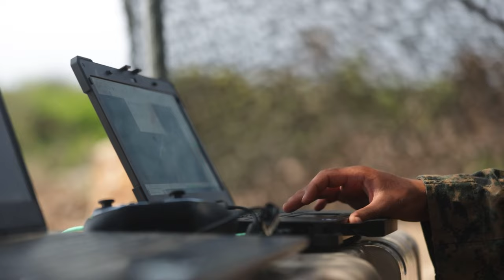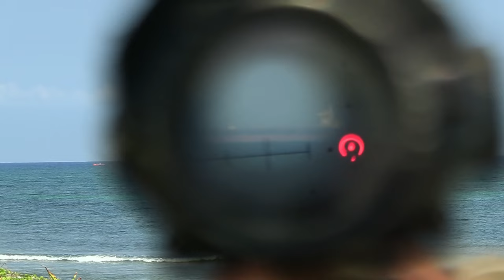US and Philippine Marines Train Together in Epic Coastal Defense Exercise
Watch as U.S. Marines from the 3rd Littoral Combat Team, 3rd Marine Littoral Regiment, 3rd Marine Division, team up with Philippine Marines from Marine Battalion Landing Team 8 for an intense coastal defense exercise at Camp Cape Bojeador in the Philippines. This video showcases the bilateral infantry-based classes conducted during the Archipelagic Coastal Defense Continuum, highlighting the collaboration and training between the two allied forces. Don't miss this epic display of military cooperation and readiness in action!

Watch as U.S. Marines from the 3rd Littoral Combat Team, 3rd Marine Littoral Regiment, 3rd Marine Division, team up with Philippine Marines from Marine Battalion Landing Team 8 in the intense joint training exercise known as LZR Cobra. This collaboration took place during the Archipelagic Coastal Defense Continuum at Camp Cape Bojeador, Philippines. Don't miss this thrilling display of teamwork and military prowess between two allied forces.

3rd LCT conducts bilateral infantry classes with Philippine Marines
CAMP CAPE BOJEADOR, PHILIPPINES
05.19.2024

U.S. Marines with 3rd Littoral Combat Team, 3rd Marine Littoral Regiment, 3rd Marine Division, and Philippine Marines with Marine Battalion Landing Team 8, conduct bilateral infantry-based classes during the Archipelagic Coastal Defense Continuum at Camp Cape Bojeador, Philippines, May 20, 2024. ACDC is a series of bilateral exchanges and training opportunities between U.S. Marines and Philippine Marines aimed at bolstering the Philippine Marine Corps’ Coastal Defense strategy while supporting the modernization efforts of the Armed Forces of the Philippines. (U.S. Marine Corps video by Cpl. Malia Sparks)

3rd LCT participates in LZR Cobra with Philippine Marines
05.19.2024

U.S. Marines with 3rd Littoral Combat Team, 3rd Marine Littoral Regiment, 3rd Marine Division, and Philippine Marines with Marine Battalion Landing Team 8, participate in LZR Cobra during the Archipelagic Coastal Defense Continuum at Camp Cape Bojeador, Philippines, May 20-21, 2024. LZR Cobra is a bilateral command post exercise between the U.S. Marines with 3rd MLR and the Philippine Marines with the Coastal Defense Regiment and 4th Marine Brigade aimed at enhancing interoperability, refining tactics, techniques, and procedures, and assisting the combined and joint forces with coastal defense and maritime domain awareness in Northern Luzon. ACDC is a series of bilateral exchanges and training opportunities between U.S. Marines and Philippine Marines aimed at bolstering the Philippine Marine Corps’ Coastal Defense strategy while supporting the modernization efforts of the Armed Forces of the Philippines. (U.S. Marine Corps video by Cpl. Malia Sparks and Cpl. Eric Huynh)

Film Credits: Video by Cpl. Eric Huynh and Cpl. Malia Sparks
3rd Marine Division